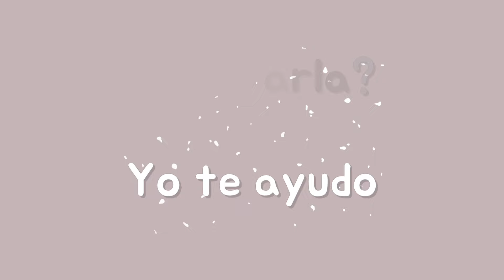🏡 Fraccionamiento CAMPO LAS LOMAS ‼️ LOMAS DE JIUTEPEC MORELOS ✅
615M2 DE TERRENO + 57 M2 DE ÁREA COMÚN

CONDOMINIO CAMPO LAS LOMAS

PRIVADO CON MUY POCOS LOTES Y ZONA EXCLUSIVA

DENTRO DEL FRACCIONAMIENTO TOSCANA

DOBLE ACCESO DE SEGURIDAD AUTOMATIZADO CON CÁMARAS DE VIGILANCIA

800M2 DE ÁREA COMÚN PARA VISITAS

‼️ A TAN SÓLO $2,398,000.00 ‼️

SI REQUIEREN EL PROYECTO INMOBILIARIO TIENE UN COSTO DE $140,000.00

SE PUEDE DESARROLLAR EL PROYECTO CON LLAVE EN MANO